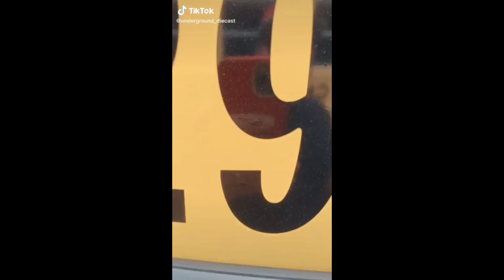LJLRC Host Touch a Truck!